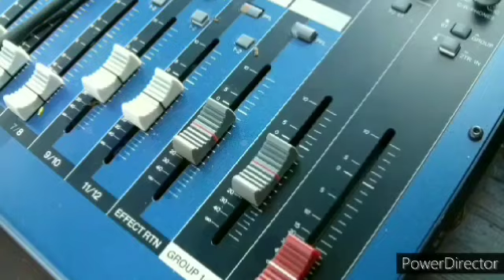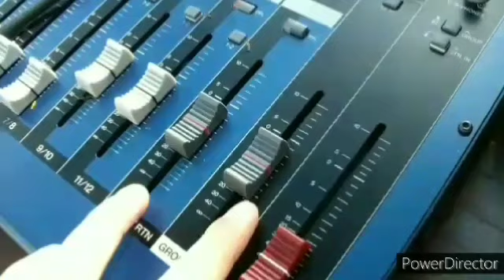Dil_Sambhal_Ja_Zara___LYRICS___Arijit _Singh,_Mohammad_Irfan_Ali, Saim_Bhat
Mind Relax Lofi Mashup | Sad Lofi Songs | Love Mashup | Slowed and Reverb Lofi | Trending Lofi Song

Mind relax lofi songs |Slowed + Reverb | 30 minutes lofi songs

30 min lofi music
Lofi
Love relax
Mashup Night drive mashup
Nonstop love mashup 2023
Romantic hindi lofi songs
Slowed
aftermorning mashup bollywood
lofi lofi beats
lofi chill lofi
lofi chill
lofi girl
lofi hip hop
lofi music
lofi radio
lofi songs
lofi songs
lofi vibes
relaxing music
sleep music
slowed and reverb
study music
tiktok mashup 2023
Bollywood lofi Butterfly lofi
Hindi lofi songs
Mind relax lofi
Romantic lofi songs 2023
Slowed
bollywood lofi bollywood songs
chill lofi
hindi songs
lofi
lofi beats
lofi chill
lofi girl
lofi hip hop
lofi hiphop
lofi mix
lofi music
lofi songs
lofi study
lofi vibes
long drive mashup
love mashup
love mashup 2023
relaxing music
slowed and reverb
slowed reverb
Late night hindi love mix Lofi
Lofi hindi slowed reverb
bollywood mix slowed reverb
Lofi hindi Love songs
Lofi slowed reverb
Lofi hindi playlist slowed reverb
hindi Love songs slowed reverb lofi
bollywood Love Lofi slowed reverb
hindi Love songs slowed reverb
lofi bollywood Love Lofi slowed reverb
Lofi hindi romantic songs slowed reverb
hindi Love mix Lofi slowed reverb
lofi hindi collection jukebox
bollywood mix Lofi jukebox
hindi Love songs lofi collection
Lofi hindi playlist jukebox
hindi Love songs collection lofi
bollywood love lofi collection
Lofi hindi love medley jukebox
Love mashup hindi lofi collection
Lofi hindi romantic songs jukebox
 hindi Love mix lofi collection
 Lofi hindi relaxation study
 hollywood mix lofi study
hindi Love songs lofi relaxation Lofi hindi playlist study music hindi Love songs relaxation Lofi bollywood Love Lofi study music Lofi hindi Love medley relaxation
slowed reverb
Hindi songs
Brekup mashup
sad mashuproad trip mashup
Lofi mashup song
night drive music
Lofi music
nonstop Love mashup
Brekup mashup
sad mashup
road trip mashup
Lofi mashup
mashup song night drive music
Lofi music
nonstop Love mashup
bollywood
lofisongs
reverb songs